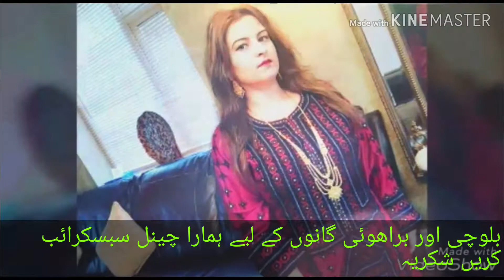Bewafa O Bewafa kanto sitam kares